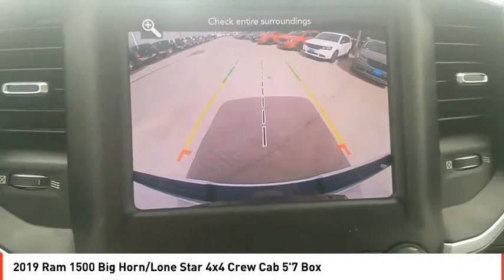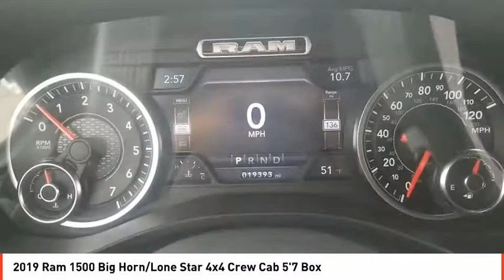2019 Ram 1500 Odessa TX KN676100A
2019 Ram 1500 Big Horn/Lone Star 4x4 Crew Cab 5'7 Box

CARFAX 1-Owner, ONLY 19,357 Miles! FUEL EFFICIENT 21 MPG Hwy/15 MPG City! Heated Seats, Alloy Wheels, Trailer Hitch, Back-Up Camera, 4x4, BIG HORN LEVEL 2 EQUIPMENT GROUP, QUICK ORDER PACKAGE 25Z BIG HORN/LONE... READ MORE! KEY FEATURES INCLUDE 4x4, Back-Up Camera, Aluminum Wheels. Keyless Entry, Privacy Glass, Child Safety Locks, Electronic Stability Control, Brake Assist. OPTION PACKAGES BIG HORN LEVEL 2 EQUIPMENT GROUP Radio: Uconnect 4 w/8.4 Display, Rear Window Defroster, Integrated Center Stack Radio, ParkSense Front/Rear Park Assist w/Stop, Rear View Auto Dim Mirror, Power Adjustable Pedals, Rear Power Sliding Window, Rear Dome w/On/Off Switch Lamp, Glove Box Lamp, Power 4-Way Driver Lumbar Adjust, 115V Auxiliary Rear Power Outlet, Power 8-Way Driver Seat, 2 USB Full Function/Charge Only Media Hub, Heated Front Seats, Heated Steering Wheel, 8.4 Touchscreen Display, Foam Bottle Insert (Door Trim Panel), Class IV Receiver Hitch, Dampened Tailgate, Security Alarm, Power Heated Fold Away Mirrors, Big Horn IP Badge, Remote Start System, SiriusXM Satellite Radio, 400W Inverter, Air Conditioning ATC w/Dual Zone Control, 115V Auxiliary Power Outlet, Cluster 7.0 TFT Color, ENGINE: 5.7L V8 HEMI MDS VVT Active Noise Control System, 180 Amp Alternator, Heavy Duty Engine Cooling, GVWR: 7,100 lbs, Dual Rear Exhaust w/Bright Tips, Hemi Badge, NORTH EDITION Exterior Mirrors w/Supplemental Signals, Power Heated Fold-Away Mirrors, Body Color Door Handles, Exterior Mirrors Courtesy Lamps, Engine Block Heater, Front Extra HD Shock Absorbers, Rear Extra HD Shock Absorbers, Auto Dim Exterior Driver Mirror, Exterior Mirrors w/Memory, Tire: Full Size Spare, Tow Hooks, Grille B/Color Outline 1 Texture 2, 4x4 Decal, E-Locker Rear Axle, Power-Folding Mirrors, Body Color Front Bumper, Front & Rear Rubber Floor Mats Plus TT&L and fees. Price contains all applicable dealer incentives and non-limited factory rebates. You may qualify for addit